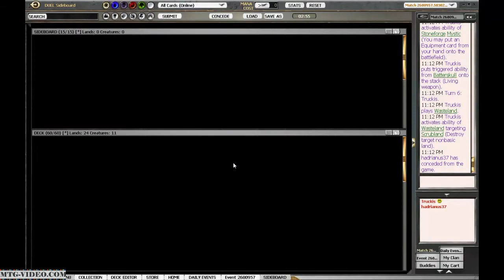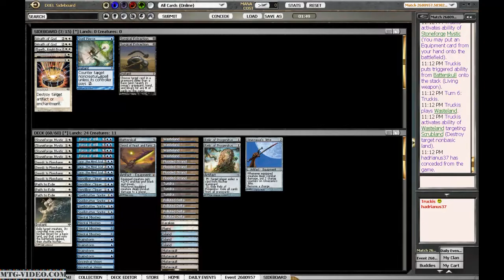Marcus MTGtube - Daily #1 - Round 3, Game 1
The third round of Marcus Legacy daily #1